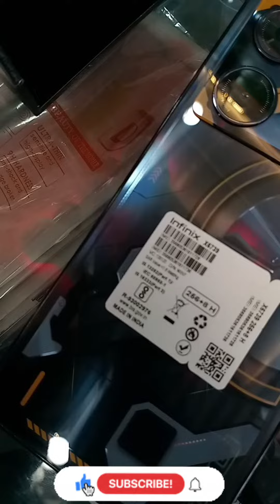infinix GT 10 Pro ki unboxing